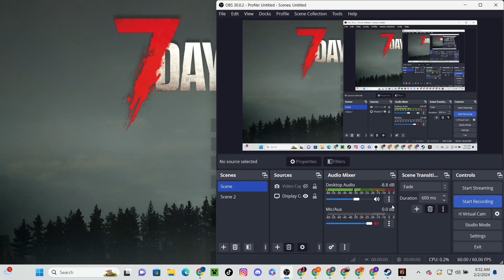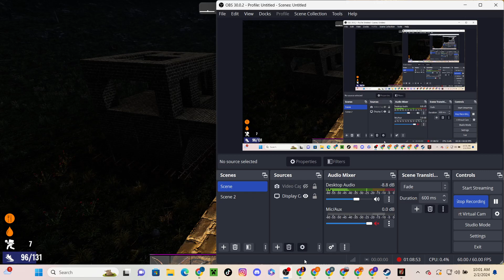7 days to die no commentary gameplay #21 more on 420jStonerYT Gaming